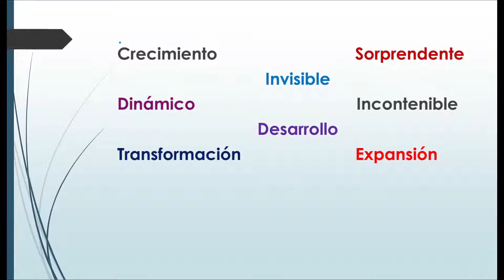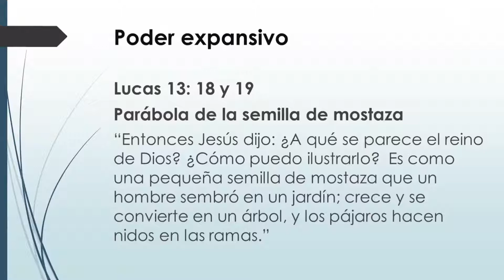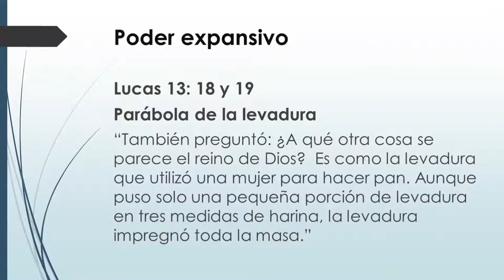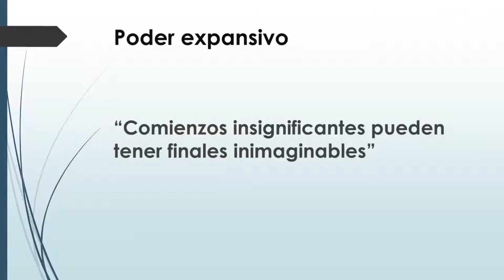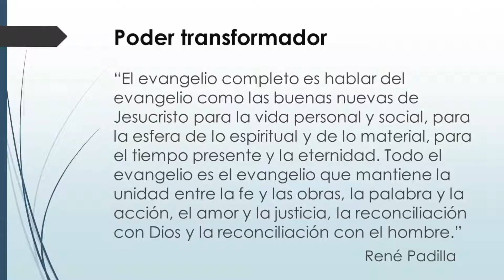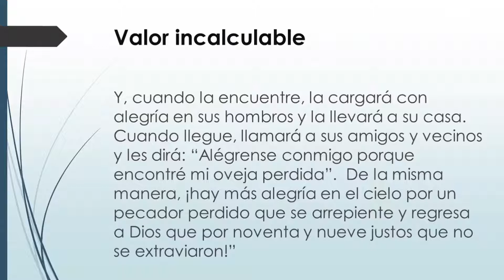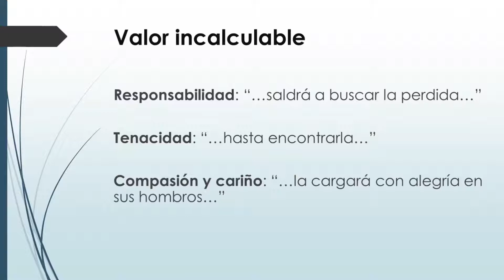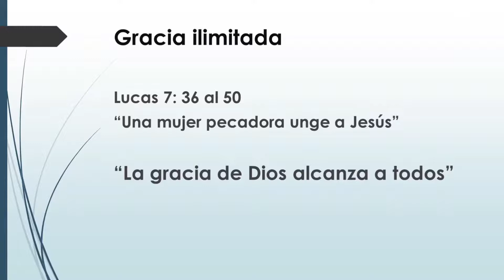Sólo Se Necesitan Sembradores - Víctor Gastaldi